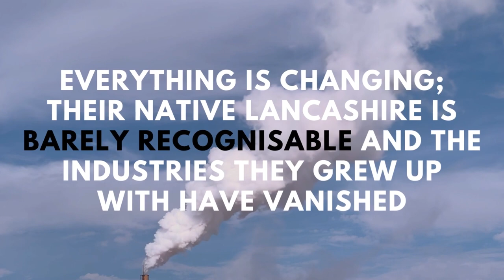BOOK TRAILER: The Dove Is Dead by John Uttley, Final in the Unholy Trinity Trilogy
For fans of We Were Rich and We Didn’t Know it by Tom Phelan, A 1950s Childhood by Paul Feeney and All Points North by Simon Armitage

A bitter-sweet tale of life, death and a changing world.

“We’re out of time,” said Dad, with a resigned grimace.“Yep, it’s not just our Lancashire that’s gone. The whole country is another place. Manufacturing, our religion, even what a man should be, and I do mean man this time, Amy,” Bob added.

The Northern grammar school pals, Bob Swarbrick and Richard Shackleton, are now well into their seventies. While Richard’s daughter, the ‘delightful mistake’ Amy, is preparing for her Finals at Oxford, they’re more concerned with the viva they’ll be facing soon with the almighty. Everything is changing; their native Lancashire is barely recognisable and the industries they grew up with have vanished Early boomer men and woke Gen Z girl tread a path together through a world of western cultural decline and collapse of faith, in a searingly sad but still joyful celebration of life and death. While Bob and Richard grapple with the shifting cultural landscape, Richard’s daughter, Amy, is preparing for her final exams at Oxford.